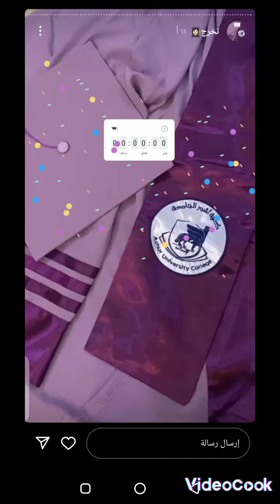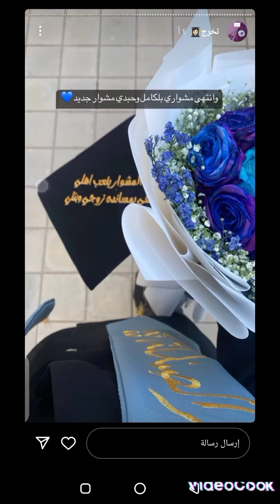تخرج دنيا زوجه لاعب علاء مهاوي